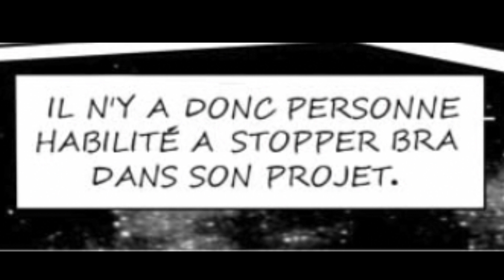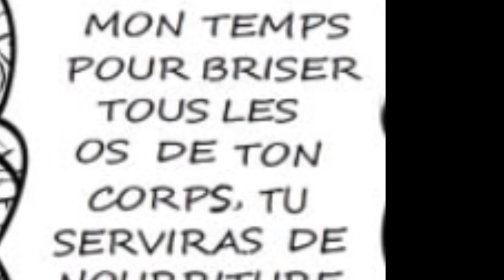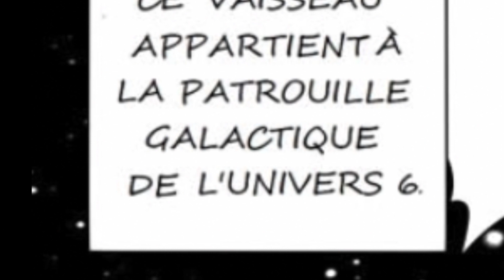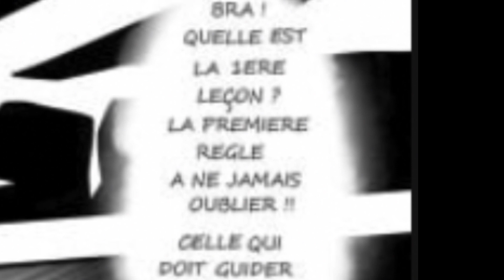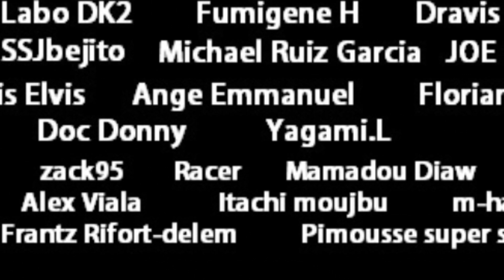DRAGON BALL BROKEN HORIZON CHAPITRE 3 : GOHAN VS VEGETA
Dragon Ball Broken Horizon est un fanmanga écrit par Fumigène H et dessiné par Chairminator drawing.